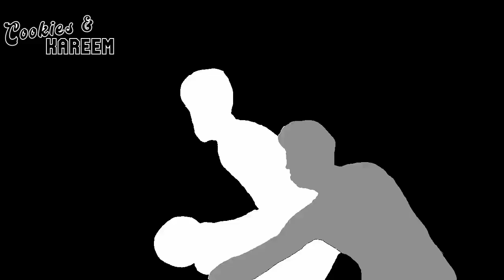Jordan Clarkson Highlights | Spurs vs. Jazz | 26th Dec 2023